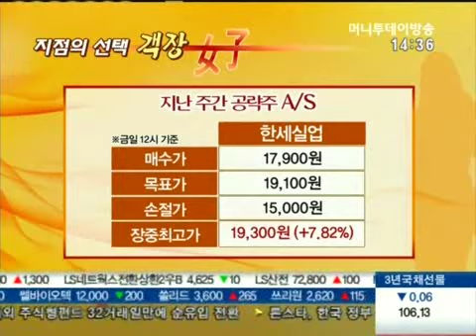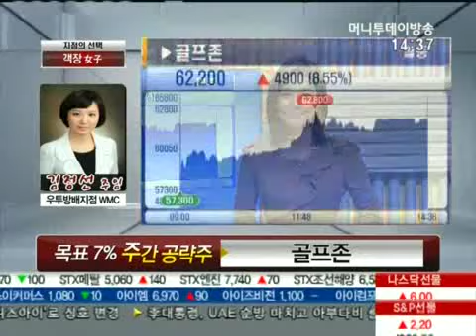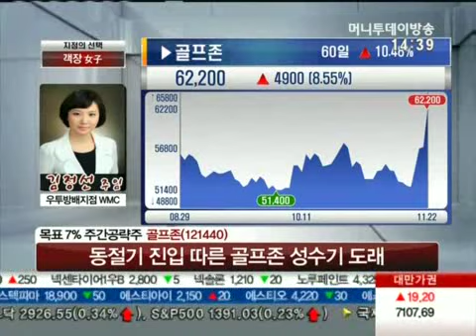연기금 투자 따라하기···언제, 무슨 종목 살까?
11/22 이상준의 마감 60분-객장女子